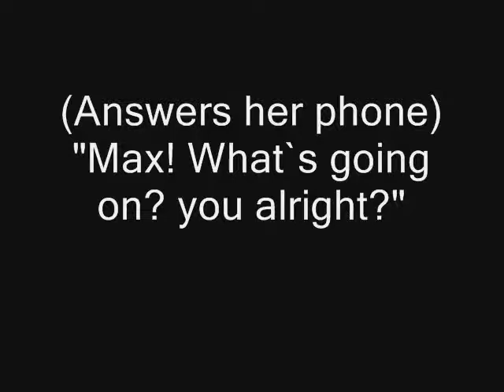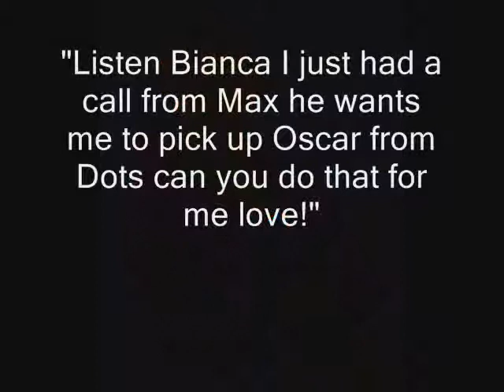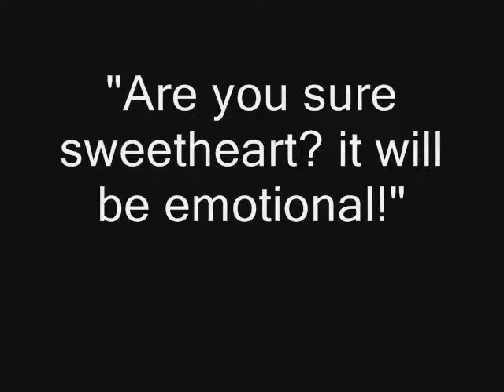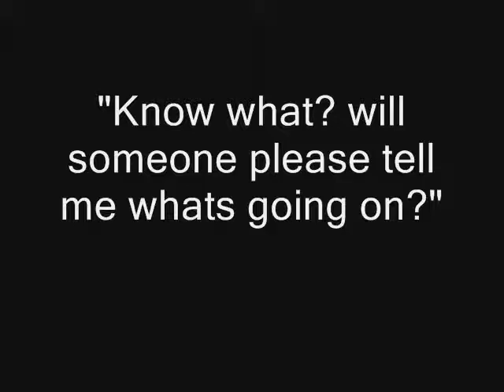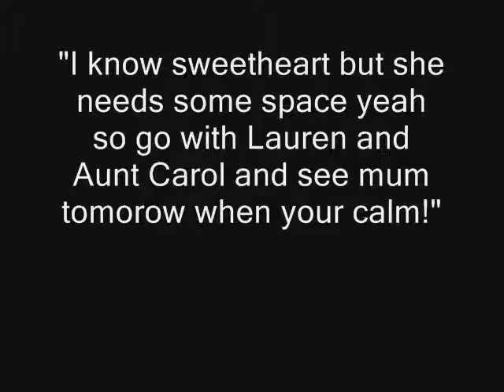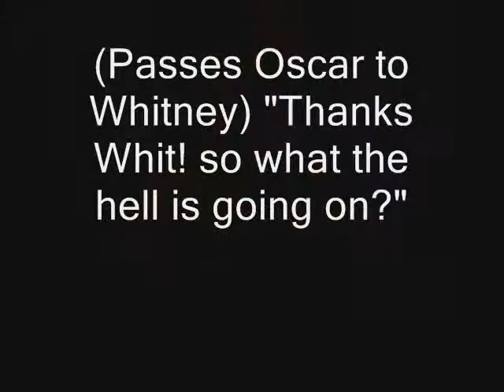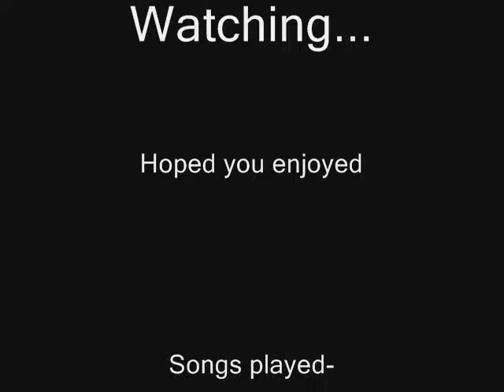Eastender series Chasing Cars- Part 8